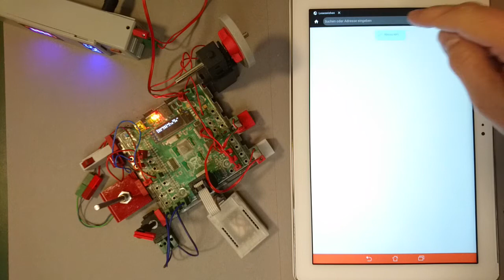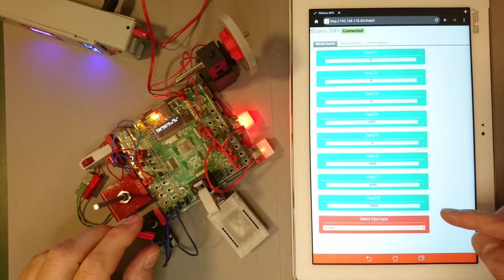WeFish Demo 1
WeFish Mini Controller System für fischertechnik
Demo 1: Basismodul